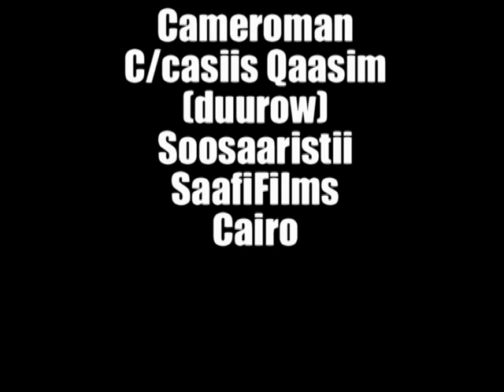Dood Cilmiyeed Ku saabsaan Shirka Manta ee Ka Dhacaya London.